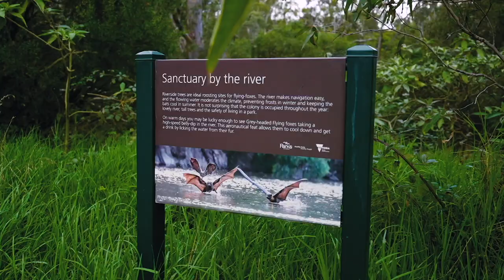How Good is Golf Course Review: Yarra Bend Golf Course, Victoria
The par 70, 18 hole golf course has long been regarded as Melbourne’s premier public-access course. With a layout that will challenge all levels of golfer and quality year round course conditions, 'as well as great practice facilities, Yarra Bend is a great venue very close to Melbourne's CBD.